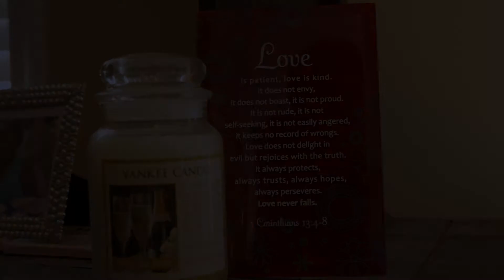Ramone and Shquelle Trailer